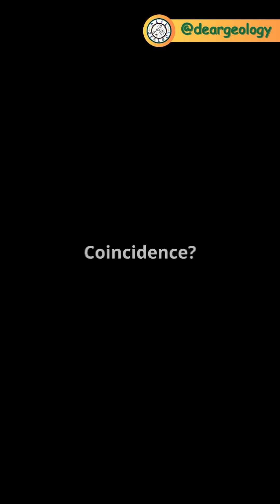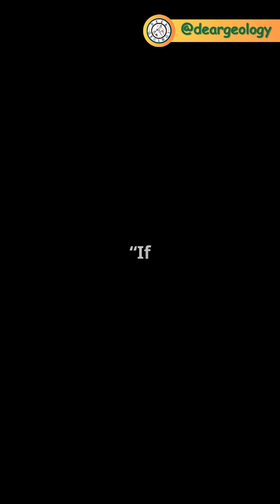Planet Earth... Is Breathing ? - Earth's Hidden Pulse !